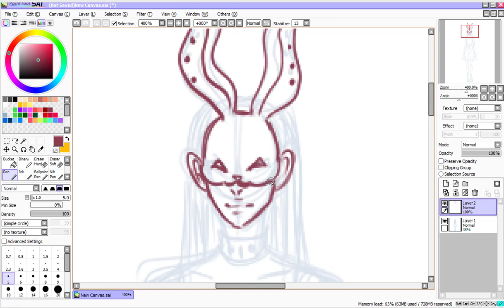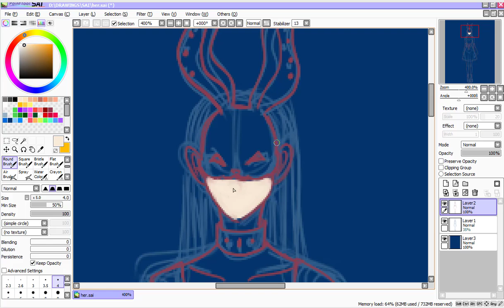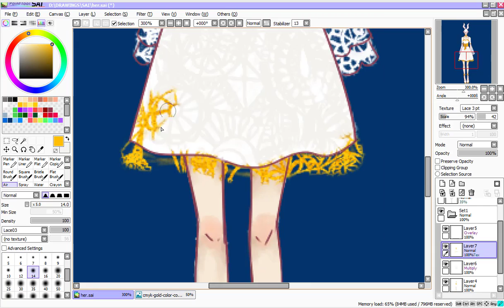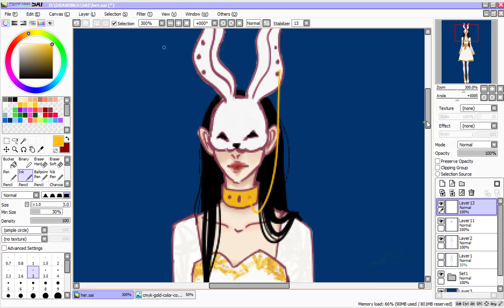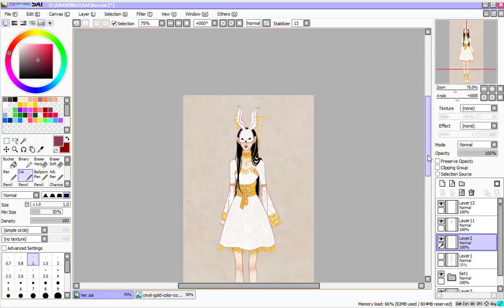GOLD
song: sakura -karakter